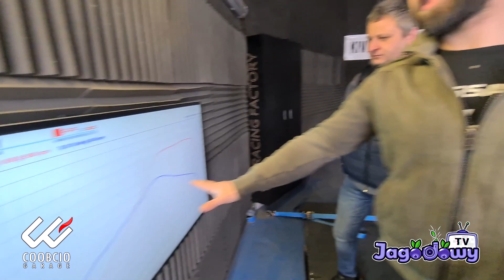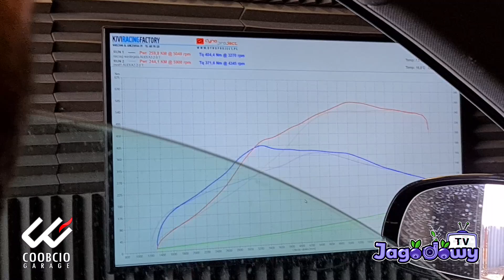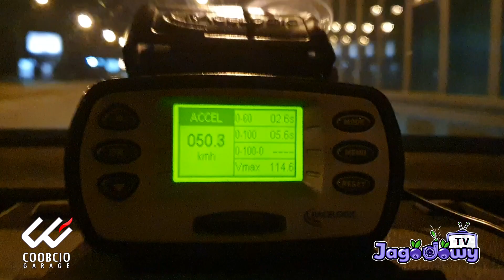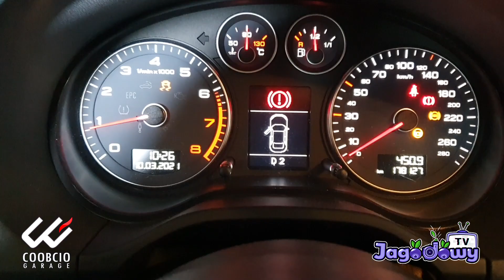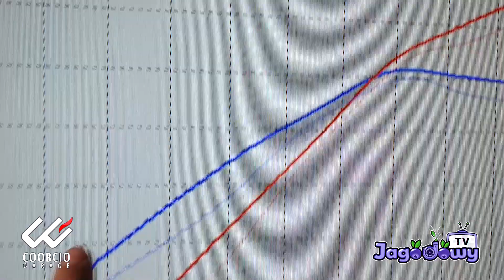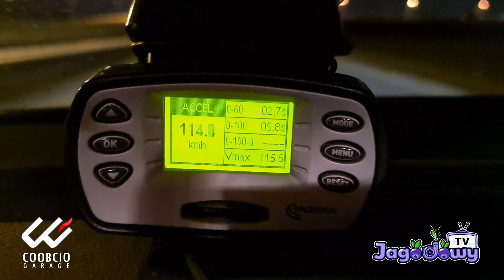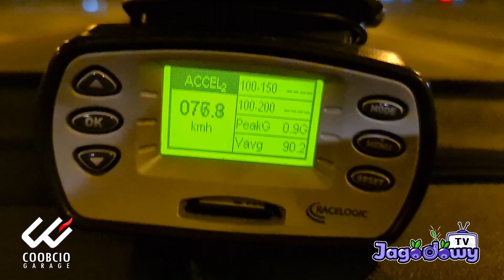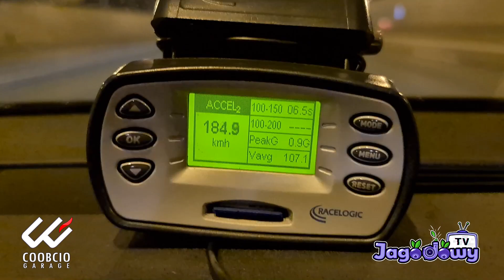Coobcio Garage - mody i testy Audi A3 2.0TFSI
Mocno spóźniony odcinek z dalszymi przygodami Coobciowej Audi A3 8P